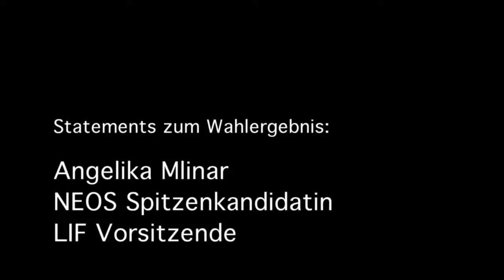2013 09 29 Angelika Mlinar Footage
Statements von Angelika Mlinar am NR-Wahltag 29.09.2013.